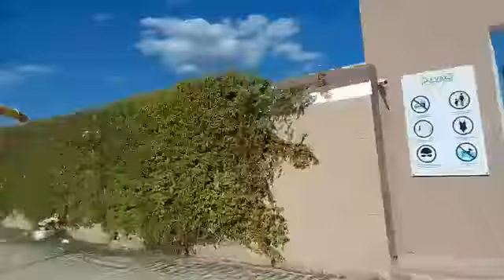زيارة أحسن مدينة ساحلية في تونس